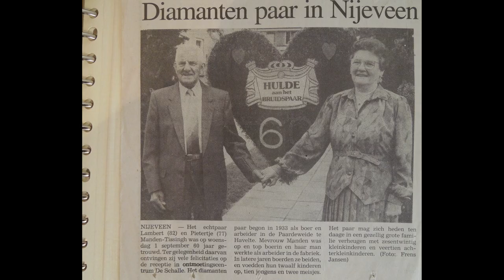8224b Kapsalon Bertha Nijeveen sinds 1984, opname 2016